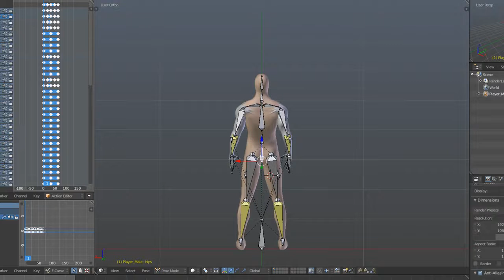Trolling char 2